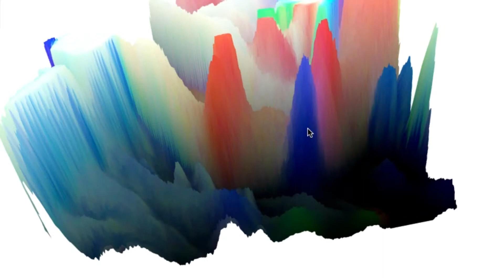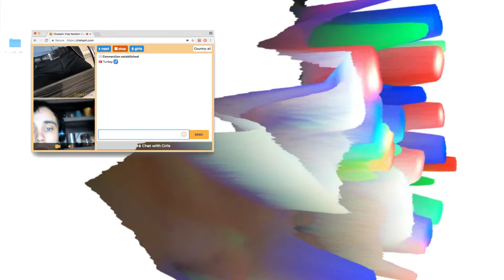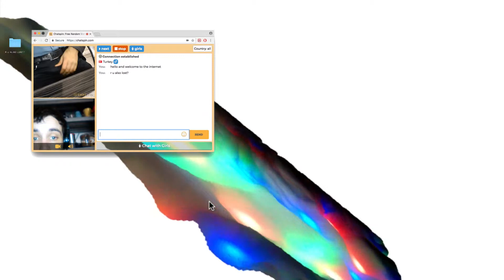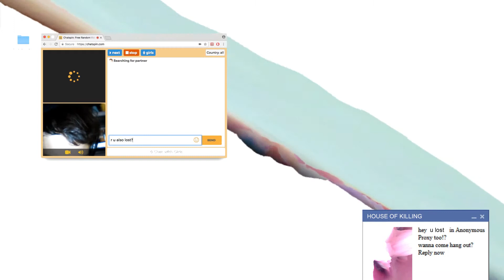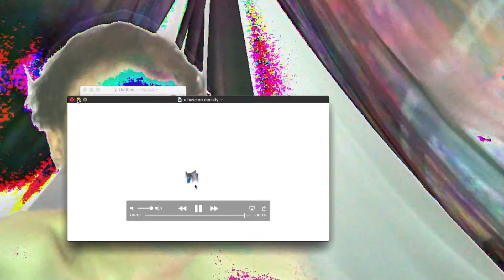HELLO AND WELCOME TO THE INTERNET vol. 5